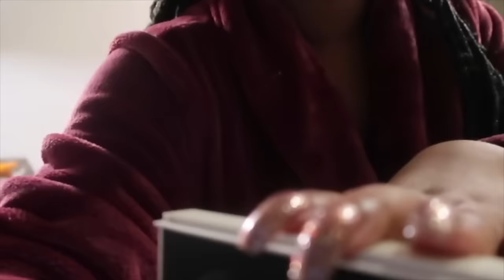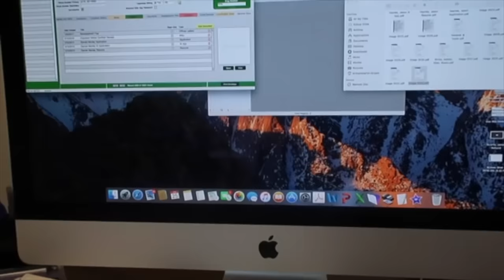Life With Britt | Vlog 8 | These Men So Thirsty!!